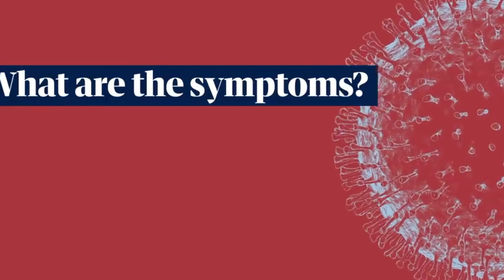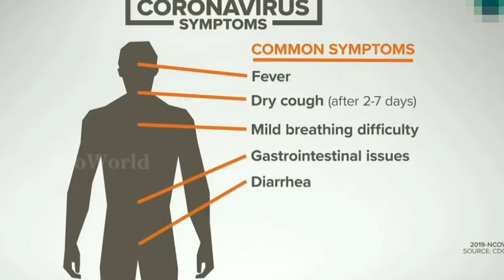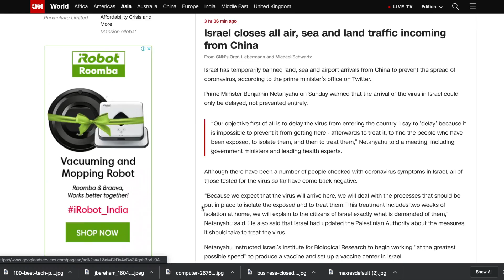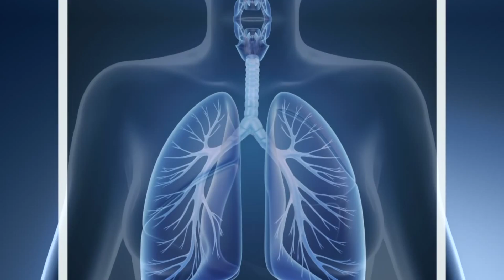கொரோனா வைரஸ் | Corona Virus - Issue Explained in Tamil | Tech Boss